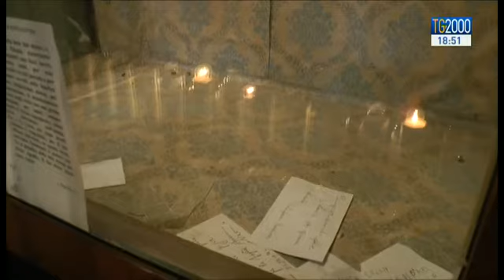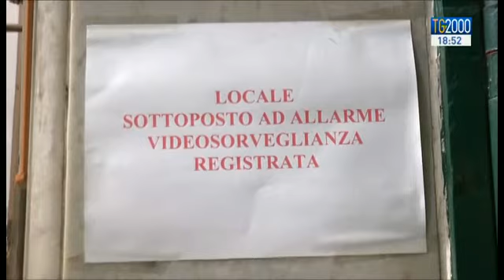Napoli: a Giugliano scompare la statua di Santa Lucia. Il Comune offre 30mila euro a chi la ritrova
Una storia che ci arriva da un piccolo centro alle porte di Napoli. Siamo a Giugliano dove da giorni è scomparsa, probailmente rubata, la statua di Santa Lucia. Forte la devozione popolare, tanto forte da spingere il comune ad offrire 30mila euro a chi aiutera’ a ritrovarla. Servizio di Silvio Vitelli